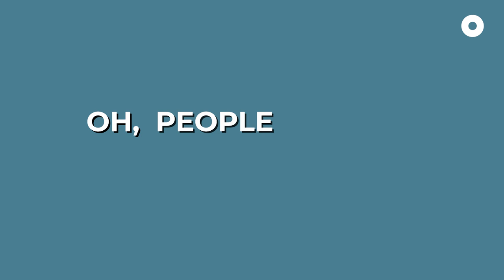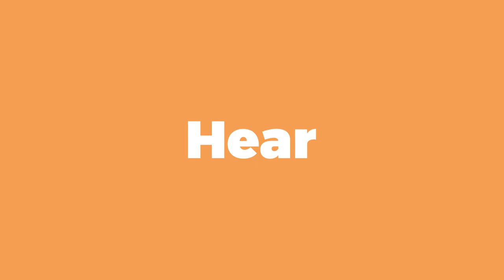Looking Back At Mount Vernon - Singapore’s First State-run Crematorium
For some, working in the death industry might be seen as an undesirable occupation. But for Kejen, Mount Vernon's last caretaker, it brought him peace and serves as a constant reminder to live a more fulfilling life.

Mount Vernon was Singapore's first state-run crematorium. After a 56-year run, It was closed on 30 Sept 2018. The site will make way for new homes, the future Bidadari Park and a new funeral parlour. As spaces make way for redevelopment, what are other stories that go unnoticed?

📍Mount Vernon